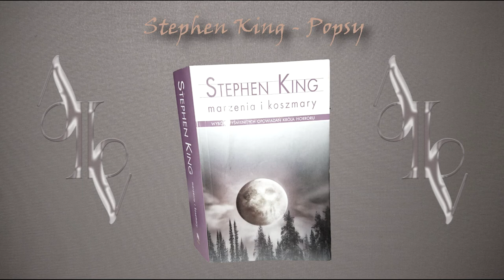#5 Stephen King - Popsy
Zapraszam na piąte opowiadanie ze zbioru Marzenia i Koszmary.
Okazało się, że mamy tu kolejne opowiadanie o ... no no a o kim to trzeba posłuchać, nie ma spojlerów :D

Opowiadania można również posłuchać na Spotify na kanale Audiobooki po Polsku oraz na SoundCloud.

Zapraszam do subskrypcji zostawiania komentarzy i łapek w górę :D

Muzykę do tego opowiadania zaczerpnąłem z i serdecznie polecam.